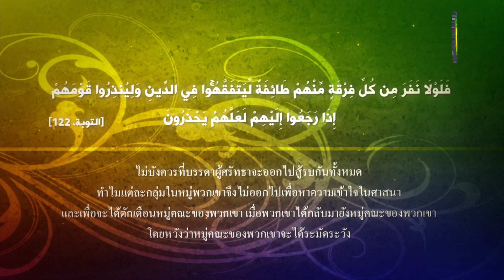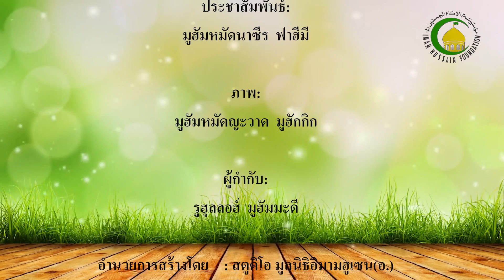06. การตักลีด (3) - วิทยากร : เชคอะฮ์หมัด บูจิ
การ “บากอ” คือการดำรงการตักลีดต่อมัรเยี๊ยะตักลีดที่ได้เสียชีวิตซึ่งเราได้ตักลีดก่อนที่ท่านจะเสียชีวิต ประการต่อมาคือมีวิธีการอย่างไรในการแยกแยะมัรเยี๊ยะอะลัม ซึ่งมีวิธีการ3วิธี คือ 1.ผู้ศรัทธาสามารถแยกแยะด้วยกับสติปัญญาของตนเองว่ามัรเยี๊ยะท่านใดอะลัมมากที่สุด 2.จากการยืนยันของบุคคลที่มีความอาดิล และผู้ศรัทธามีความยากีน(มั่นใจ)ในคำยืนยันนั้น 3.จากผู้รู้ที่อยู่ในระดับที่สามารถแยกแยะได้ว่ามัรเยี๊ยะท่านใดมีความอะลัมที่สุด